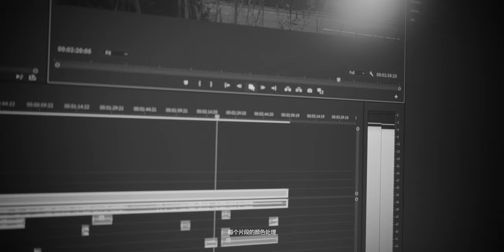【PR教程】你根本不会制作旅行短片，8步秘诀教你快速提升旅拍质量，秒变大片！| How To Make A Travel Video - 8 Tips You Need To Know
旅行短片的制作往往大家就是拉高饱和度，提高亮度，加大对比度，配上音乐完事，你逗我呢？!你可长点心吧海燕! 除了朋友圈里面的几个赞之外，难道你不想尝试一下往更专业的后期上发展一下？这期视频告诉你如何快速提升你的旅拍短片的制作质量！